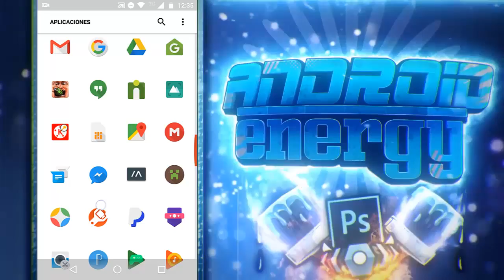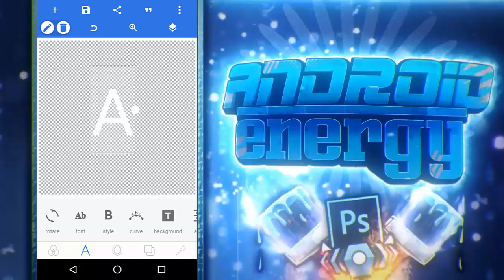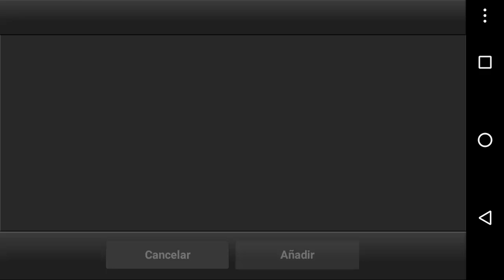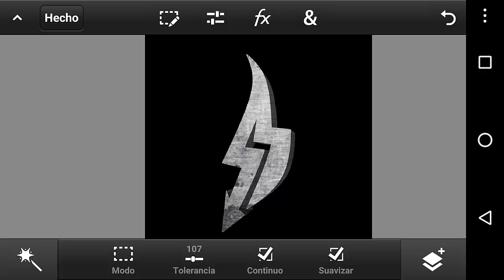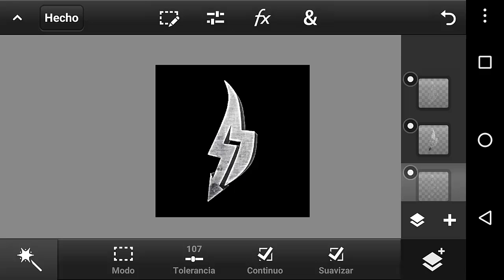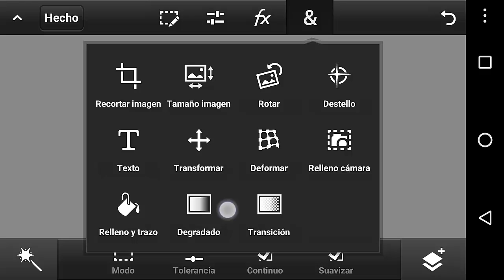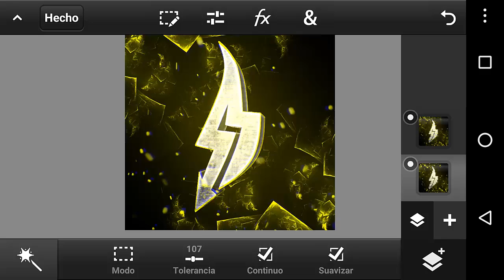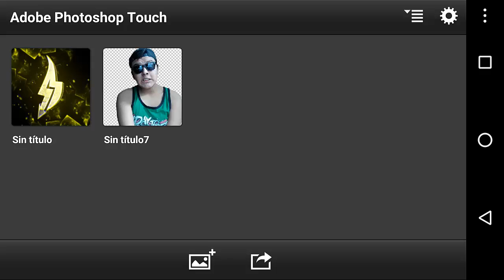Como Hacer LOGOS AVII's V2 en Android!//PS Touch//AndroidEnergy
▶Hey Guapo Haste Más Guapo Abriendome◀

▶ Únete a Weex (Aplica este código y te regalaran más saldo! B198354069)

Sólo entra al link y espera 5 segundos y le das en skip this add//Saltar publicidad

Toda ayuda es bienvenida de antemano gracias

[PACKS por MEGA]

[PACKS por MEDIAFIRE]

500✔(No me acuerdo v":)
1,000✔(26/12/16)
5,000✔(23/3/17)
10,000✖
100,000✖